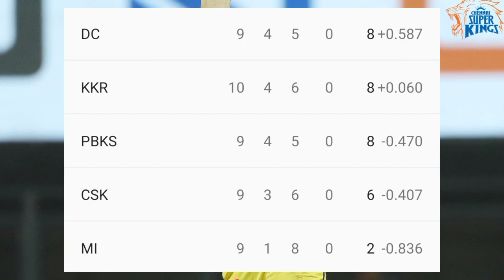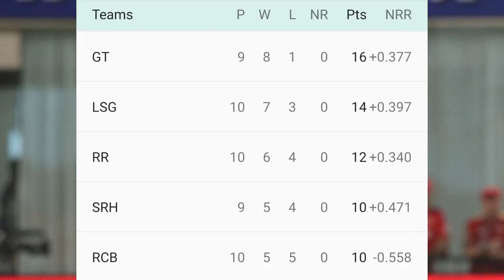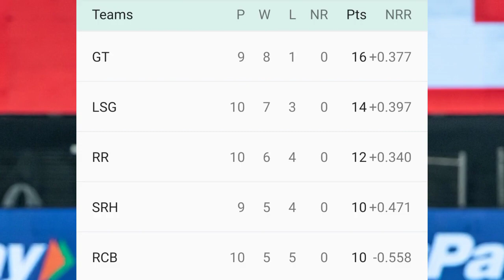IPL 2022: Updated points table, Orange Cap & Purple Cap after KKR VS RR match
ipl 2022 orange cap
ipl 2022 purple cap
orange cap and purple cap in ipl 2022